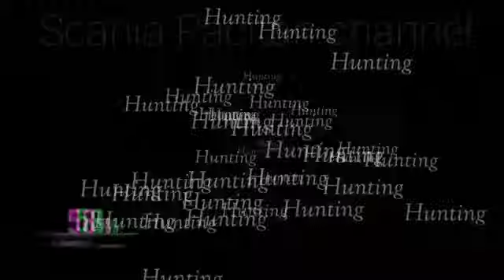parah banget || underpass makam Haji ditutup || jalur sini kena imbasnya || dari wonogiri lewat sini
efek underpass makam Haji ditutup imbasnya ke jalur sini yg kena macet,di underpass makan ada perbaikan jalan,
bus dari maupun akan ke Wonogiri lewat sini
agramas tampil mbois sudah dipasang in Strobo dan lampu RGB